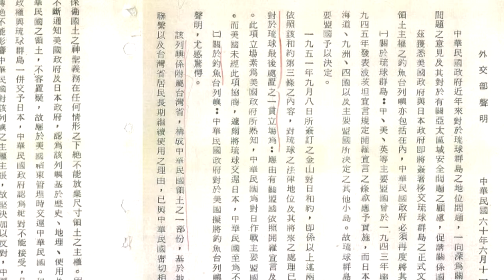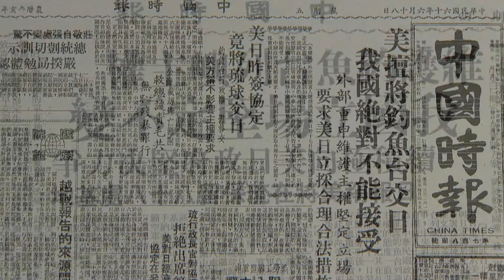我們的島嶼 釣魚台列嶼 日文網路版 分段 06 我々の島－釣魚台列島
我們的島嶼 釣魚台列嶼 日文網路版 分段 06
我々の島－釣魚台列島
06 1971年（民国60年）、中華民国外交部は、釣魚台列島が台湾に付属する島嶼であり、中華民国の領土であるとの確固たる立場を改めて表明した。